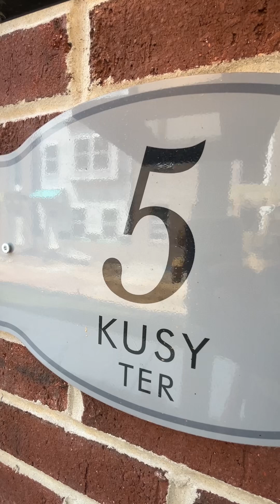5 Kusy Ter, Bridgeport PA